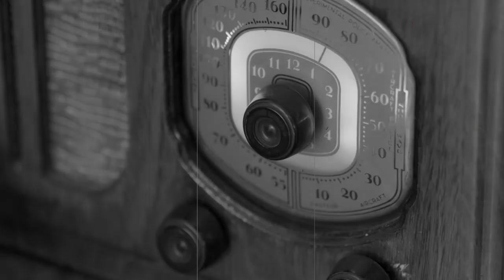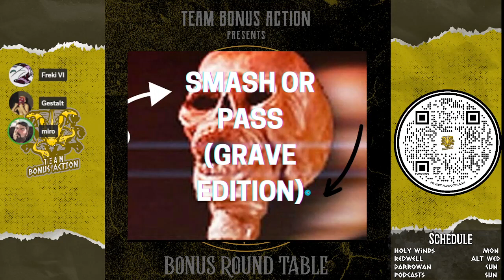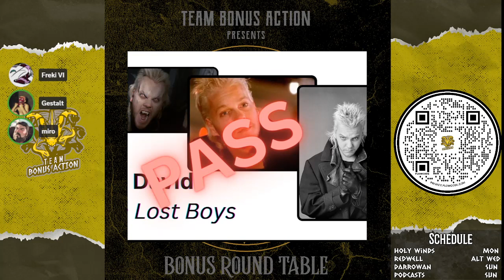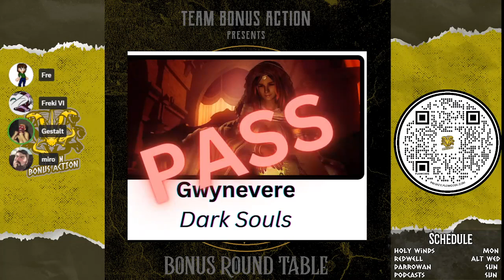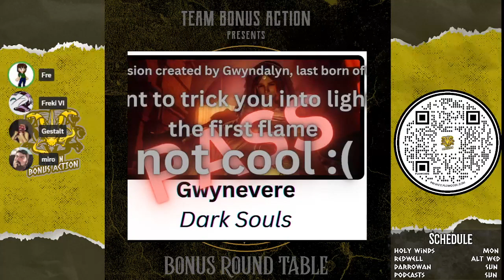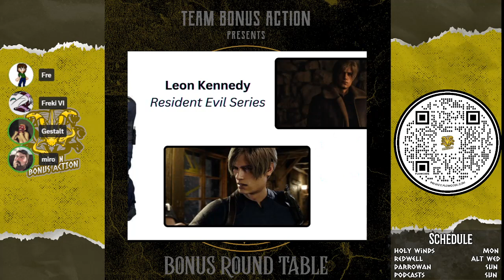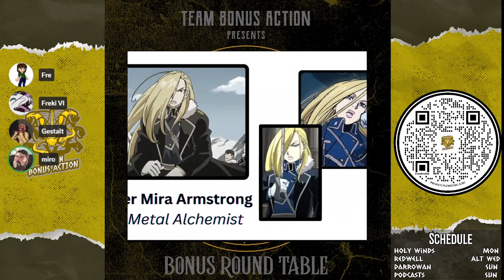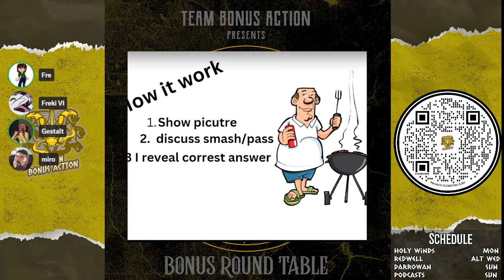Grave's Smash Pass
Grave set up a smash or pass. It is official and such.